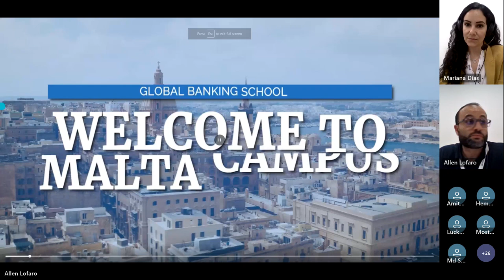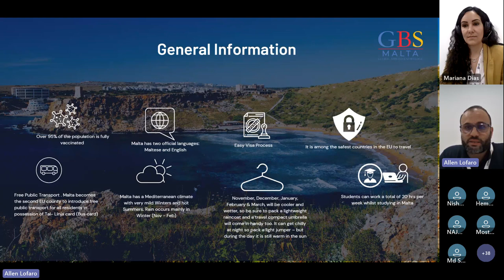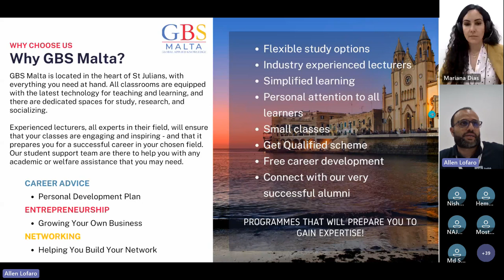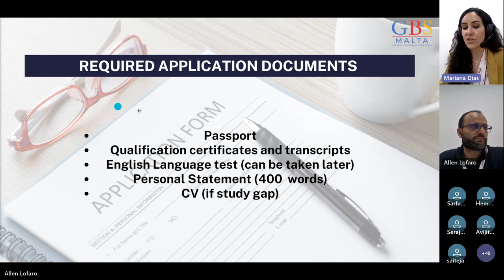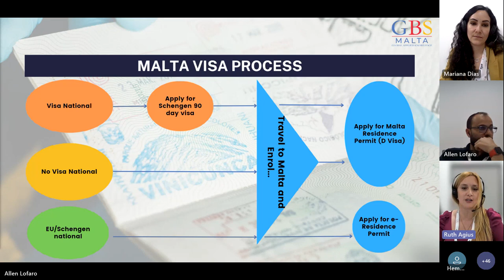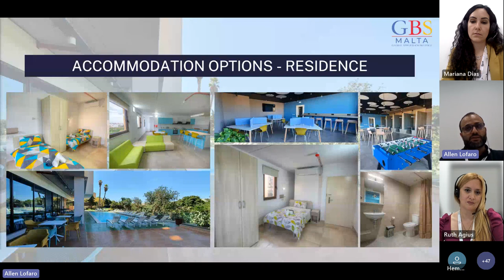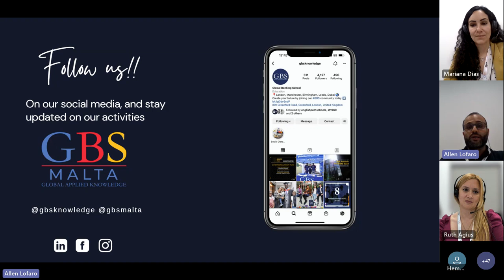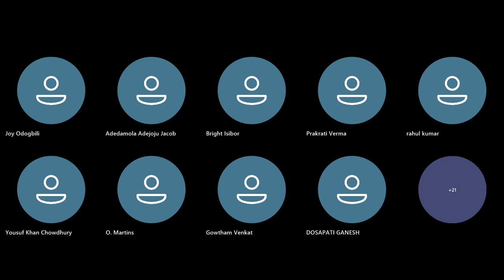GBS Malta Work + Study Live Webinar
Are you looking for exciting opportunities to further your career or education?⁣
GBS Malta is excited to announce its upcoming LIVE interactive webinar with Allen Lofaro, where you can learn everything, you need to know about pursuing your education and career goals in Malta!⁣
During this hour-long webinar, we will be discussing the benefits of studying and working in Malta, as well as answering your questions and providing valuable insights on topics like work + study, visa requirements admissions criteria, career avenues and student accommodation.⁣